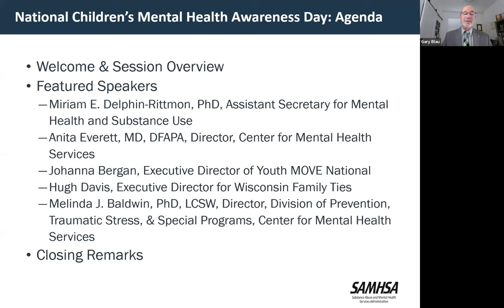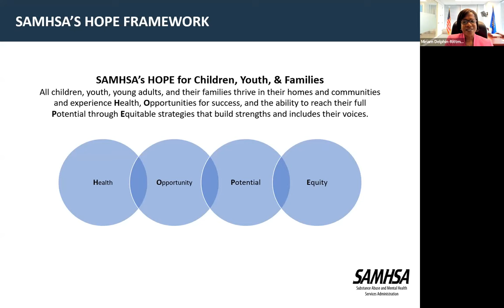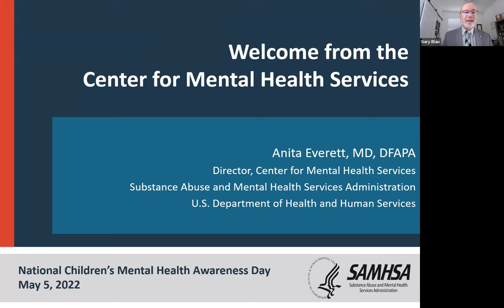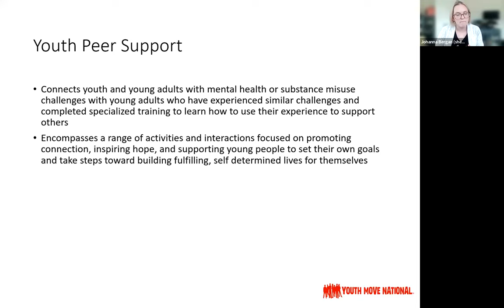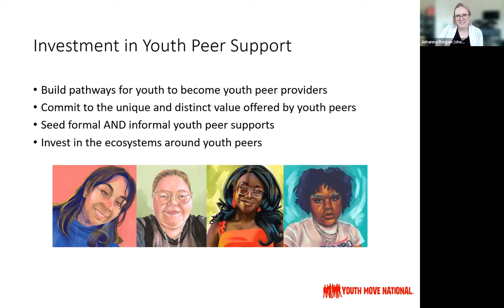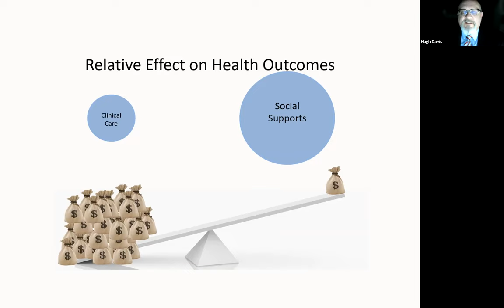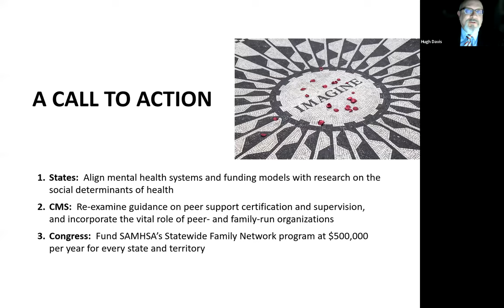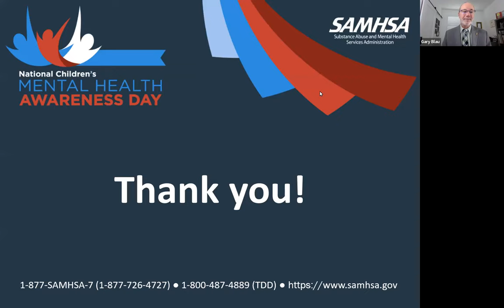National Children’s Mental Health Awareness Day 2022: Peer Support for Youth and Families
An event in honor of the National Children’s Mental Health Awareness Day 2022, commemorating child and youth mental health and honoring youth and family peer support.